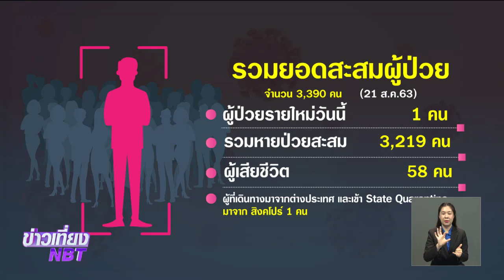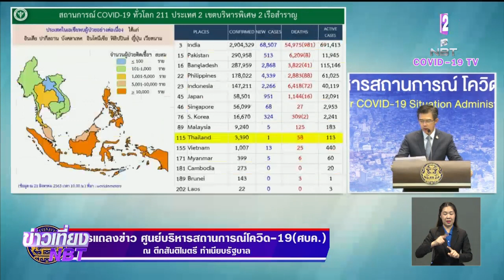เคาะ!!ต่อ พ.ร.ก.ฉุกเฉิน อีก 1 เดือน ศบค.ยันไม่กระทบชีวิตประจำวัน ผู้ติดเชื้อใหม่ 1ราย มาจากสิงคโปร์